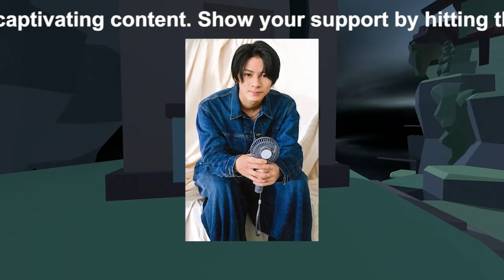【平野紫耀】平野紫耀、元King & Princeの3人が披露したキレッキレダンスがファンを魅了！SNS上で爆発的な反応